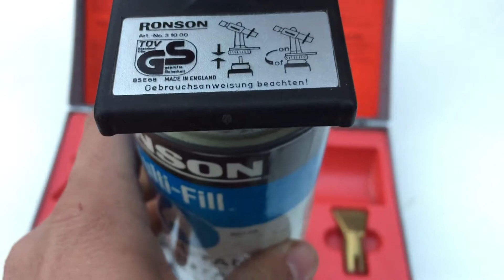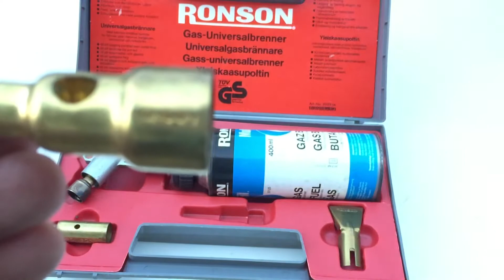Vintage RONSON 4 in 1 gas Soldering box with attachments Review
Vintage RONSON 4 in 1 gas Soldering box with attachments Original USA Review

Bulgaria, ZADRUGA